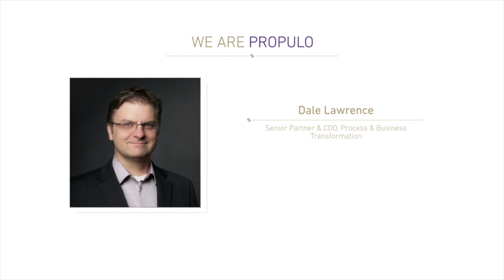Passionate People meet Purpose: We are Propulo (Our Team Story)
At Propulo, we believe that everyone brings different perspectives and passions to their work – together it makes us stronger and helps us make a difference in the World of Work.

Today we are sharing Dale’s story, our Senior Partner, Process & Business Transformation & COO.

Dale Lawrence is an expert in Operational Excellence and Process Transformations across a wide range of businesses. He has extensive experience in driving process transformation including success in supply chain, high tech, hospitality, retail operations, telecommunications, procurement, energy providers, air carriers, call centers, financial and insurance institutions and construction organizations.